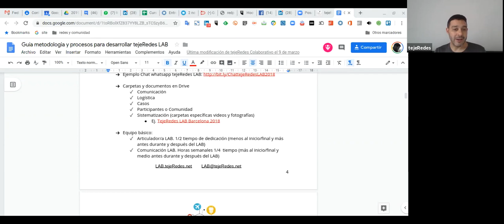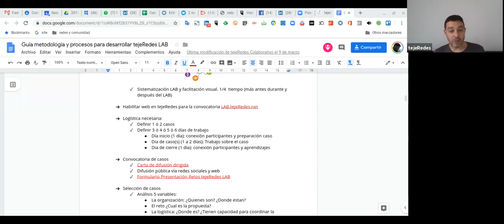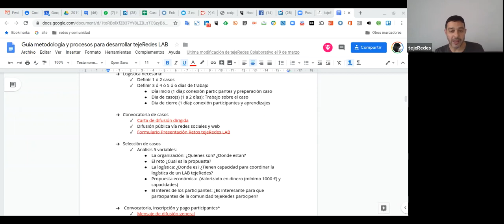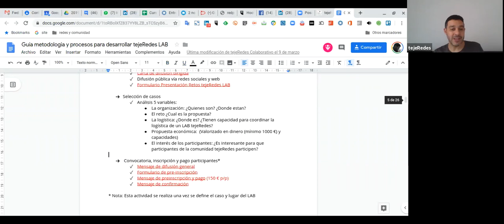TejeRedes LAB 2020 reunión 1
primera reunión para dar inicio al proceso.